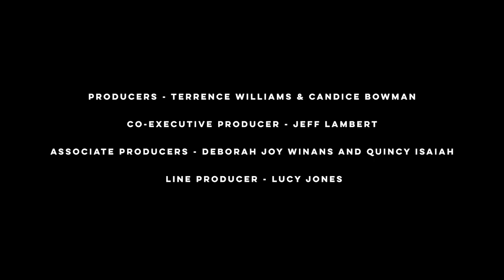Egg Nog or Egg Nah? | Michele Weaver | Holiday AF 2019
Deborah Joy Winans and Major. (@NowThatsMAJOR ) hang out with Michele Weaver  and find out what her first gig was, what her favorite holiday drink is, and never missing a Christmas with the fam.